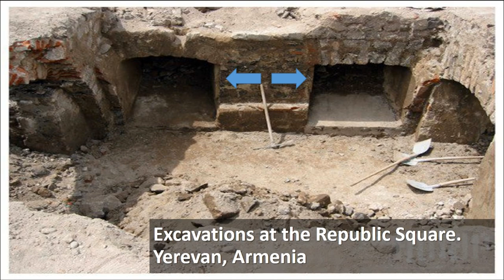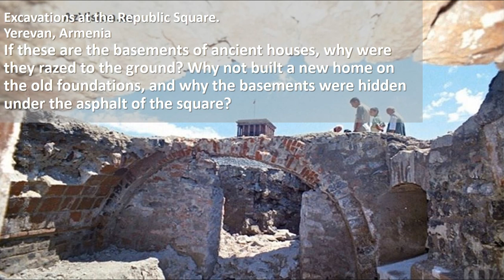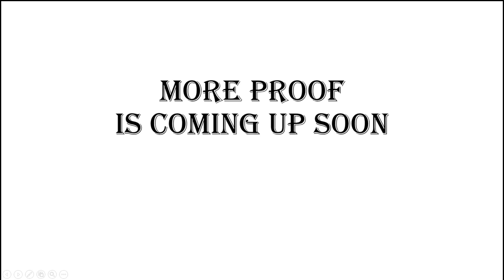Secret Conspiracy part 1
Mud flood of 19th century evidence.
Pictures from Armenia, Bulgaria, Austria, Germany.
Ruins of ancient buildings were hidden under the town squares.